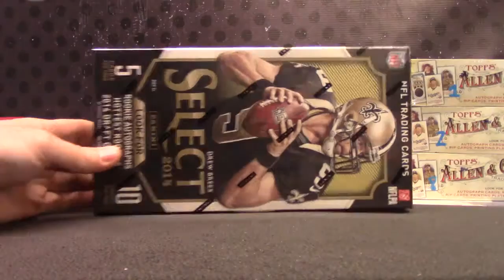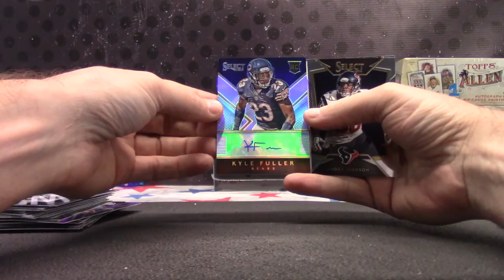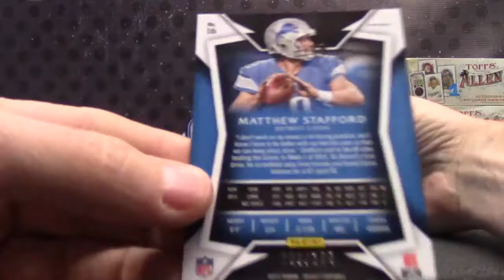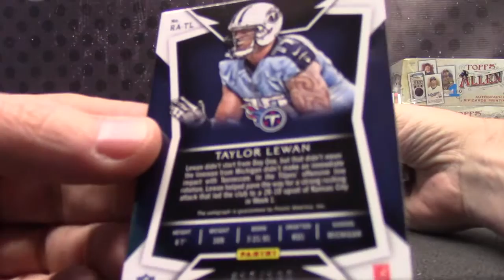CDuff & Chickman's 2014 Select Football Box Break